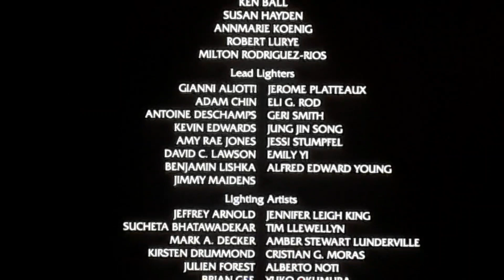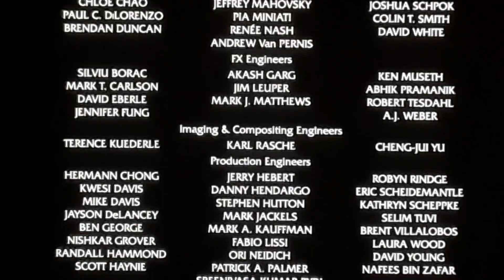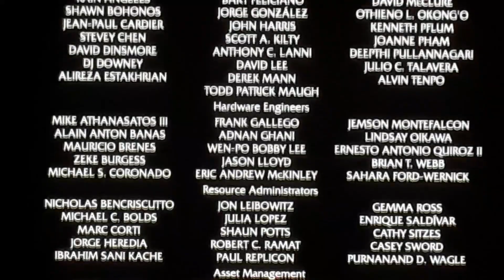Megamind: The Button Of Doom Ending Scene + End Credits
Taken from Megamind on Blu-ray.